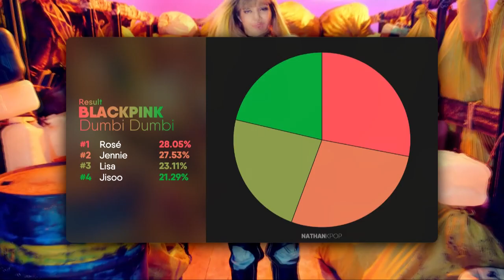How would BLACKPINK sing DUMDI DUMDI ((G)I-DLE) || 블랙핑크 - 덤디덤디 ((여자)아이들)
Layout inspiration : HEXA6ON, random_k, and my imagination :)

FAQ
Q : What are you using for editing line distribution/dance position?
A : I use Adobe Photoshop, Adobe After Effects, and Vegas Pro

Q : Do you have videos to recommend on how to edit your videos?
A : Of course, I recommend you to watch Watasy Wahyo and Jeha's tutorial video because I learned from them 😄

Q : What is your gender?
A : Well... if you see my channel name, surely you already know ... yes! I am male

Q : What is your ultimate group and bias?
A : Obviously TWICE 😄 And my ultimate bias is Mina

Feel free if you want to use my layout but please put a credit in the PINNED COMMENT in every video which where you use my layout and tell me if you use it (also please don't make it 100% same lmao😄😄)

Artist : BLACKPINK; (G)I-DLE
Song : DUMDI DUMDI; BOOMBAYAH